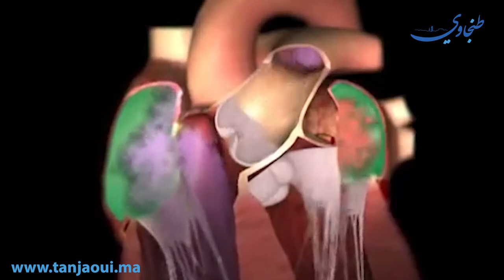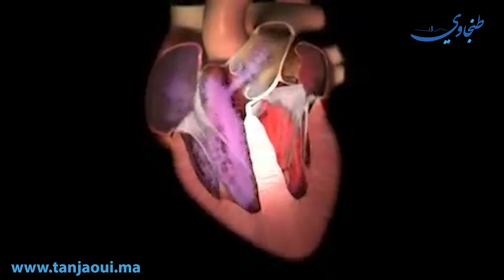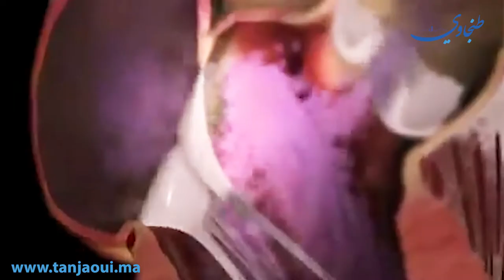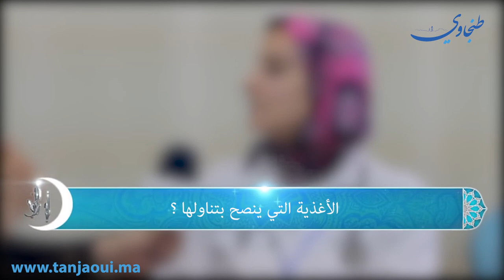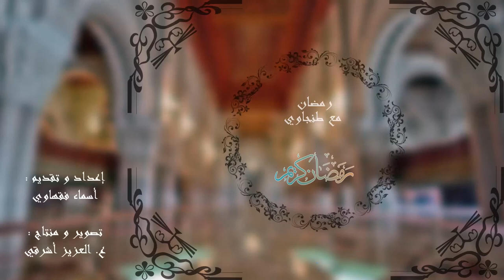هذه نصائح للصائمين الذين يعانون من أمراض القلب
طنجاوي
يقدم لكم موقع "طنجاوي" حلقات خاصة بشهر رمضان، تضم مواضيع صحية ورياضة وأخرى مرتبطة بأجواء رمضان داخل الأسواق الشعبية.
في هذه الحلقة نقدم لمتابعينا الأوفياء أولى الحلقات حول موضوع " الصحة رمضان" إذ تقدم الدكتورة ناهد اليسفي المتخصصة في أمراض القلب والشرايين، عندة نصائح لمرضى القلب، خلال شهر رمضان، كما تقدم معلومات اخرى مفيدة حول التغذية بصفة عامة في هذا الشهر الفضيل.